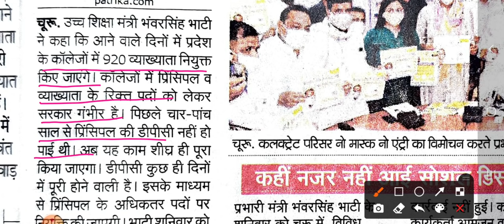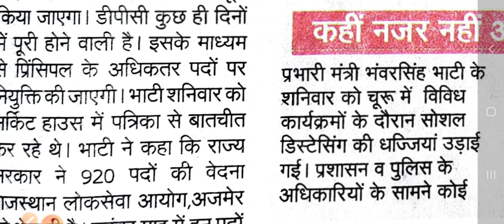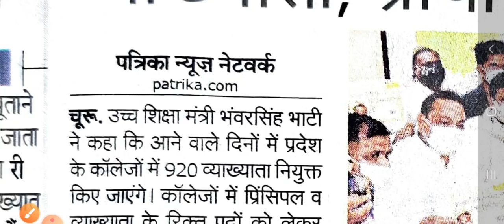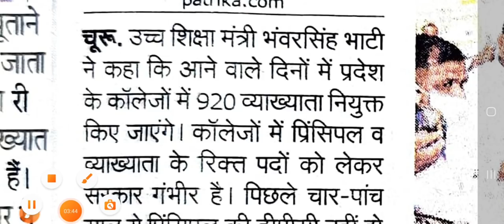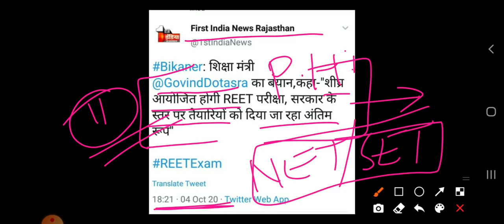920 पदों के लिए कॉलेज व्याख्याताओं की भर्ती शीघ्र। college lecturer vacancy 2020 kab aayegi ? REET